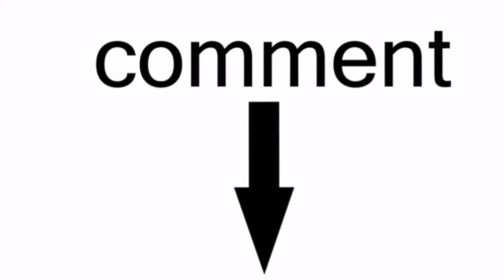These Three IPL Players Most Likely to Play For Teamindia in 2019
IPL2019 : इस वीडियो में हम आपको दिखाएंगे आईपीएल के 3 बेहतरीन खिलाड़ी जिन्होंने अच्छा प्रदर्शन किया है आईपीएल में और उनको टीम इंडिया में मौका मिल सकता है और वह भी इसी साल तो इस वीडियो को देखिए और जानिए कौन से खिलाड़ी को किस फॉर्मेट में मौका मिल सकता है